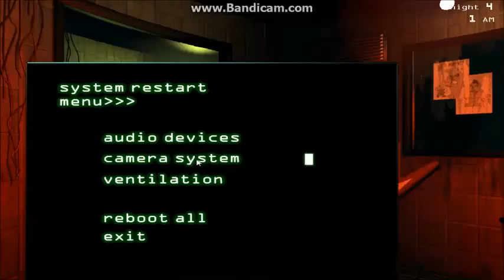Five Nights at Freddy's 3 - Night 4